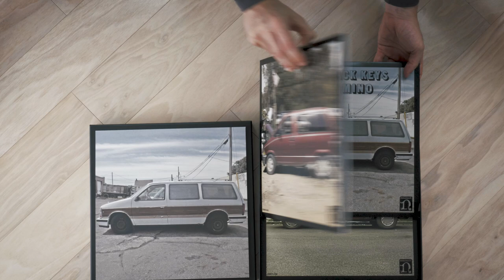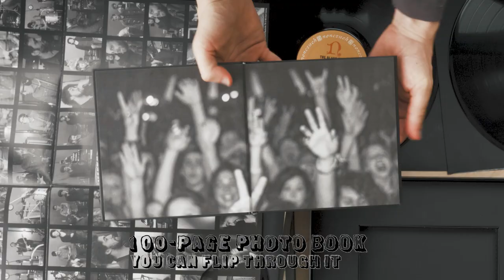The Black Keys - El Camino (10th Anniversary Super Deluxe Edition) Unboxing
The Black Keys will release El Camino (10th Anniversary Deluxe Edition) via Nonesuch Records on November 5, 2021!

Available in Super Deluxe 5LP (seen here), 4CD, and Digital Edition, as well as Deluxe 3LP vinyl.

The Black Keys will release a special tenth anniversary edition of their landmark seventh studio album El Camino via Nonesuch Records on November 5, 2021. El Camino (10th Anniversary Deluxe Edition) will be available in several formats including a Super Deluxe edition of five vinyl LPs or four CDs, featuring a remastered version of the original album, a previously unreleased Live in Portland, ME concert recording, a BBC Radio 1 Zane Lowe session from 2012, a 2011 Electro-Vox session, an extensive photo book, a limited-edition poster and lithograph, and a “new car scent” air freshener. A three-LP edition, which include the remastered album and the live recording, will also be available, as well as a special fan club version of the three-LP set. The Super Deluxe version will also be available digitally. Pre-order El Camino (10th Anniversary Deluxe Edition)

EL CAMINO (10TH ANNIVERSARY DELUXE EDITION) FORMATS
Super Deluxe:
5LP Vinyl, 4CD and Digital: Original remastered album, previously unreleased full live concert and BBC Session Recorded in 2012, 2011 Electro-Vox Session, photo book, limited-edition poster and lithograph, “new car scent" air freshener

Deluxe:
3-LP vinyl and Snowy White 3-LP Vinyl (fan club only)
Original remastered album, previously unreleased full live concert
EL CAMINO (10TH ANNIVERSARY DELUXE EDITION) Track Listing

Remastered El Camino Album
Lonely Boy
Dead And Gone
Gold On the Ceiling
Little Black Submarines
Money Maker
Run Right Back
Sister
Hell Of A Season
Stop Stop
Nova Baby
Mind EraserLive in Portland, ME
Howling for You
Next Girl
Run Right Back
Same Old Thing
Dead and Gone
Thickfreakness
Girl is on my mind
I’ll Be Your Man
Little Black Submarines
Money Maker
Strange Times
Chop and Change
Nova Baby
Ten Cent Pistol
Tighten Up
Lonely Boy
Everlasting Light
She’s Long Gone
I Got MineElectro Vox Session (Super Deluxe Edition only)
Howlin’ For You
Lonely Boy
Money Maker
Next Girl
Run Right Back
Sister
Tighten Up

Zane Lowe BBC Session (Super Deluxe Edition only)
Howlin’ For You
Next Girl
Thickfreakness
Your Touch
Little Black Submarines
Dead and Gone
Tighten Up
Lonely Boy

Sign up for The Lonely Boys & Girls Club for exclusive videos and tour presale codes.
Not a member of the fan club?

Featuring: @derrick.t.tuggle312
Skaters: @neonkeon  @cand
Produced, Directed & Edited by: @studioboman
Cinematography: @michaelgauthier
Still Photos: @elenakulikovastudio
Movement Coach: @toscacyr
Sound: @bfel2